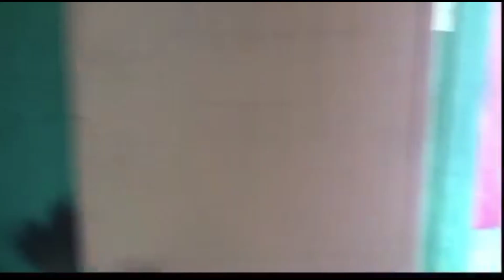VINA MORALES MAGALING NA TALAGA